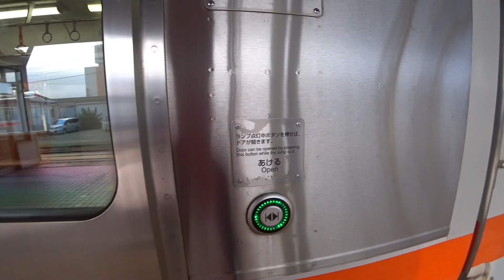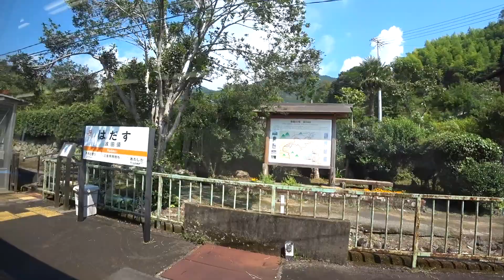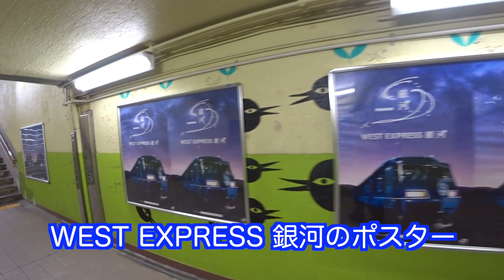鉄道で紀伊半島を一周する15時間の修行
三重県の松阪駅を起点に、JRのローカル列車だけを乗り継いで約15時間かけて紀伊半島を時計回りに一周し、再び松阪駅に戻ってくるという、さながら修行のような乗り鉄をしてきました。

こちらをBGMとして使わせていただいてます。